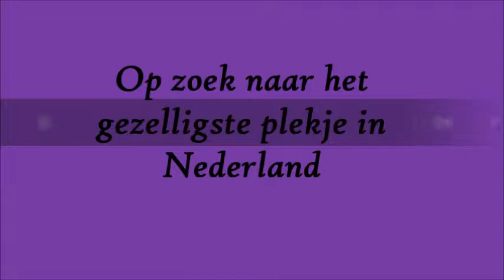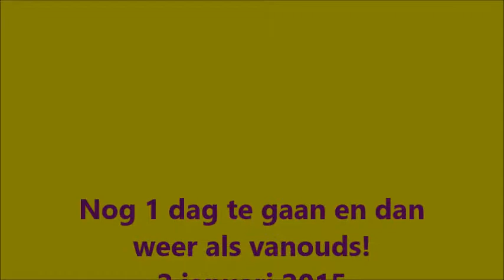café The River deel 2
het gezelligste plekje in Uithoorn